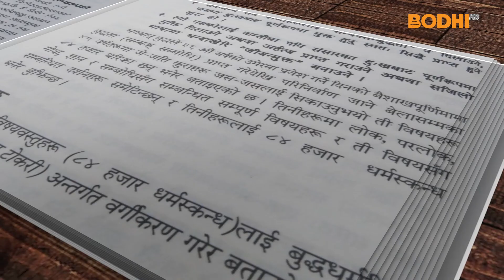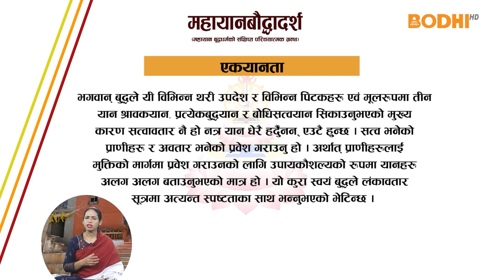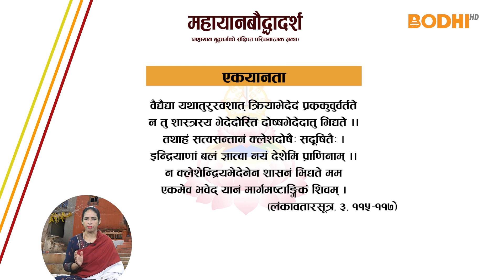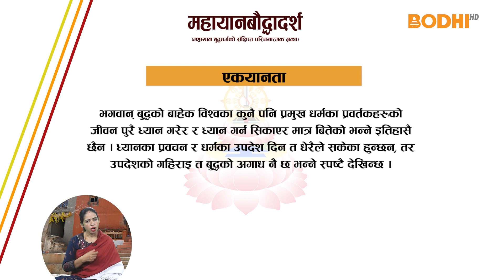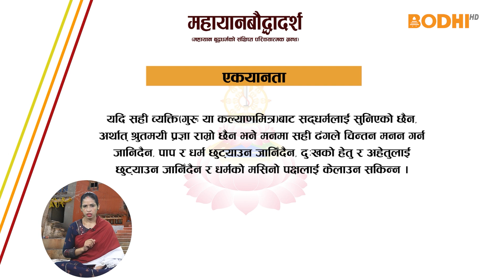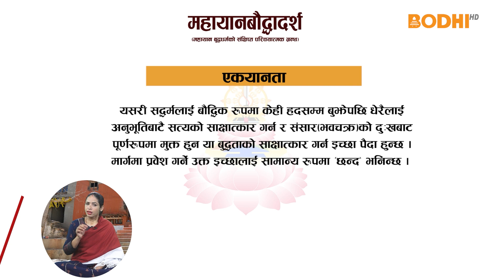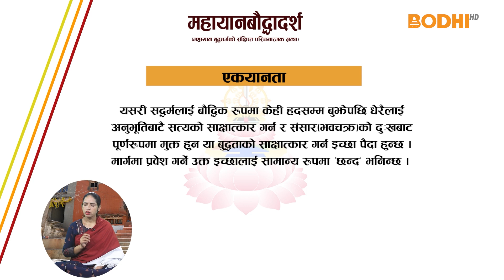BODHI BAACHAN | महायानबौद्धादर्श | EPISODE 03 | BODHI TELEVISION